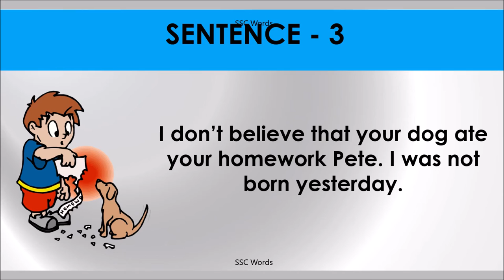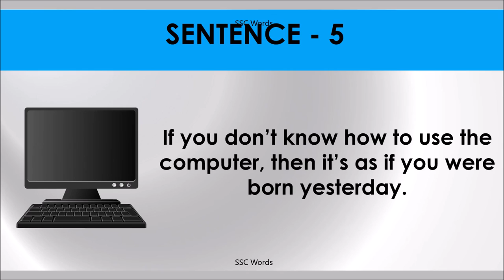BORN YESTERDAY Idiom 745 # Meaning and five sentences # SSC Words